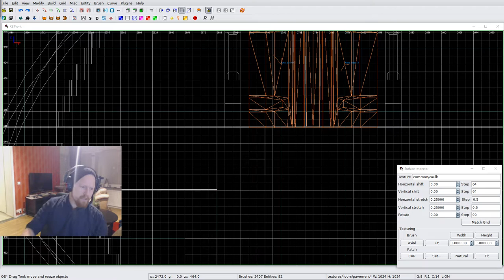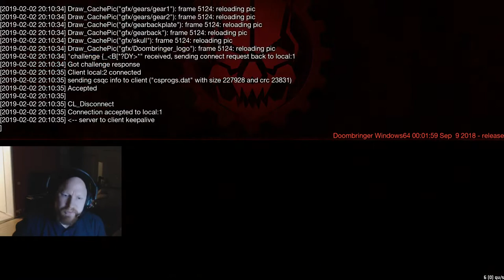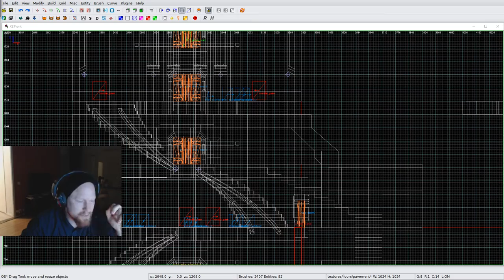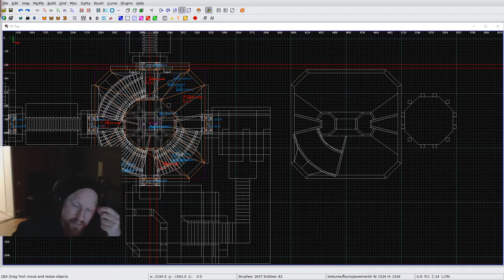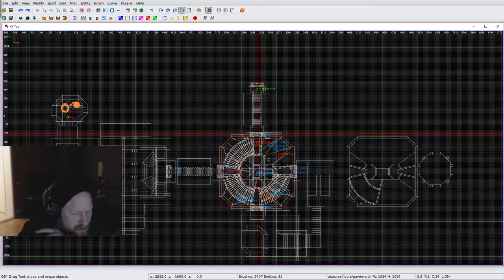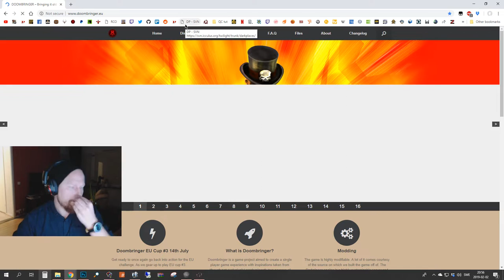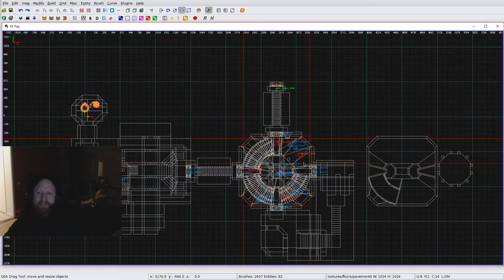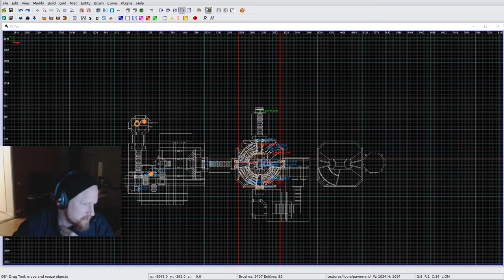DOOMBRINGER Live Stream VOD Feb 2 , 2019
Live streaming update